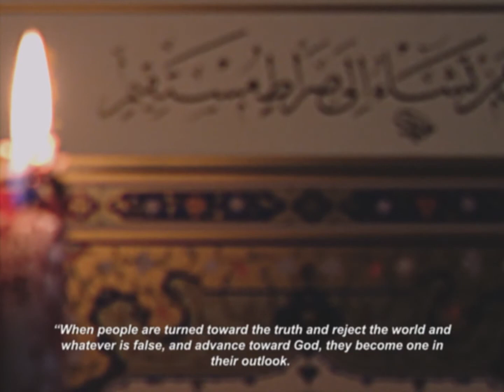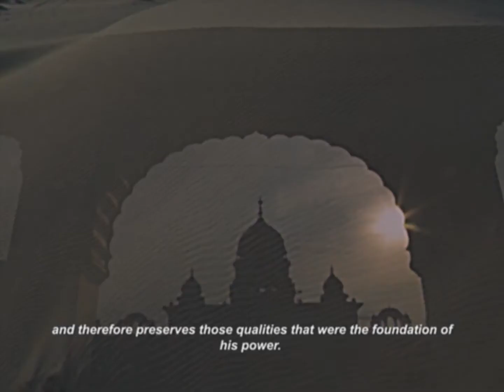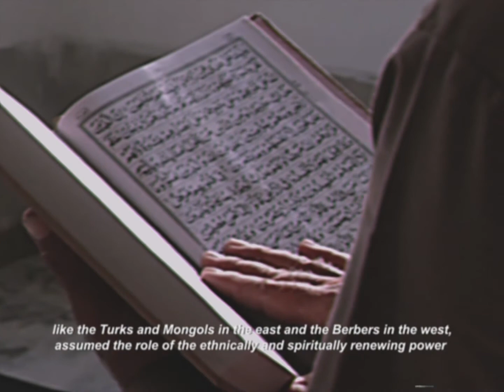Asabiyyah and the Cycles of History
In the year 1377, nestled within the walls of a castle in a quiet town in Algeria, Ibn Khaldun wrote the Muqadimmah, the magnum opus of his career. Intended as a full history of the Arab and Berber tribes, the Muqadimmah eventually developed into much more, touching on philosophy, religion, sociology, politics, demography, and economics. By far one of the most important concepts detailed in this book, however, is Asabiyyah, described as "group feeling." This tribal consciousness will be detailed further in the video provided.

The Muqadimmah - Ibn Khaldun
Fez, City of Islam - Titus Burckhardt